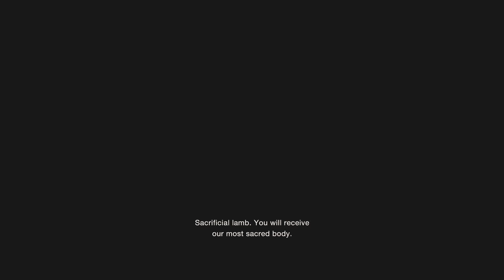Resident Evil 4 Remake part 2, the Spaniard in the closest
OBS continues to be a wanker, I kill a whole village and Luis is as charming as ever.

Played on standard difficulty.